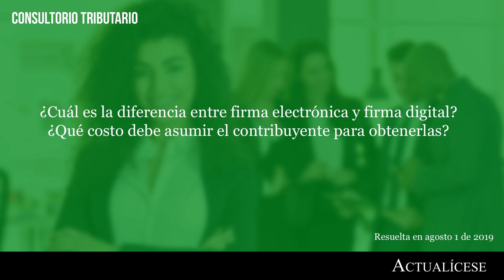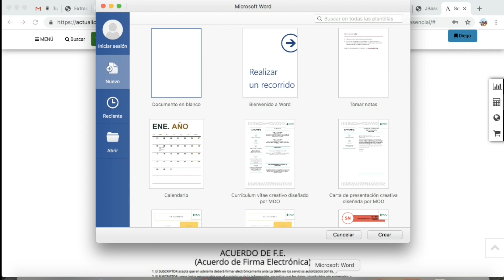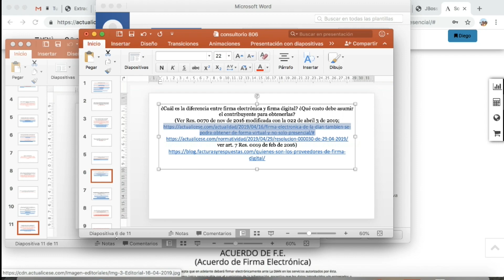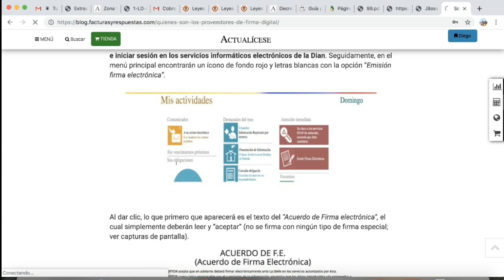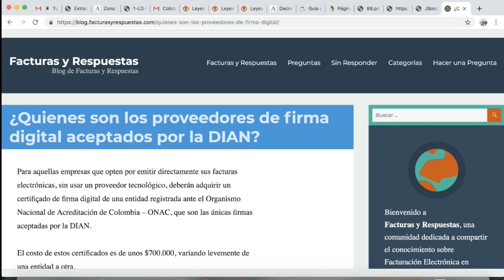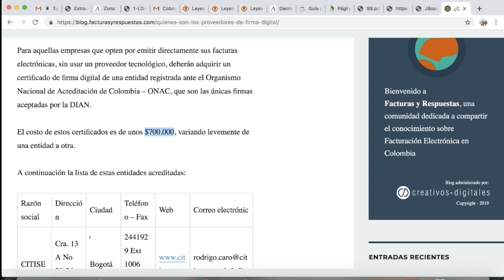Firma electrónica y firma digital, principales diferencias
¿Cuál es la diferencia entre firma electrónica y firma digital? ¿Qué costo debe asumir el contribuyente para obtenerlas?

En Actualícese encontrarás de manera frecuente consultorios, tutoriales, charlas, webinars y tips, elaborados con los principales expertos del país en lo concerniente al tema de impuestos.